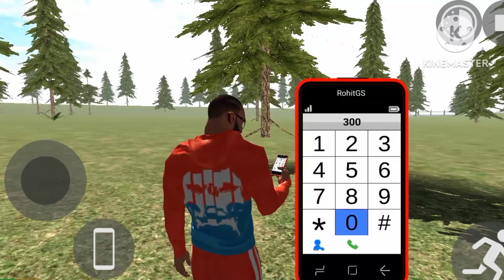INDIAN BIKE DRIVING 3D 100 💯 💯 2 DINOSAUR 🦖🦖